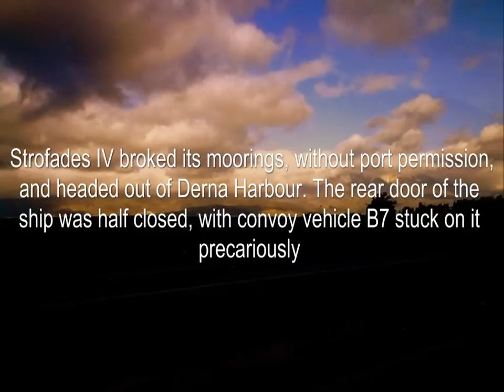10 Aid Workers Held Hostage on Greek Owned Ship..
"Road To Hope" Humanitarian Aid to GAZA
10 Aid Workers Held Hostage on Greek Owned Ship.

طريق الامل الى غزة
اناشيد قران اسلام مسلسلات تركية سفينة مرمرة
مصرائيل اسرائيل الصهاينة العرب ليبيا درنة القدس شريان الحياة قوافل الاغاثة الانفاق مبارك الحائط الفولاذي الحصار المغرب العربي الجزائر تونس المغرب موريتانيا قطر السعودية ال سعود جنس ثالت  رقص لبنان حسن نصر الله خطاب المقاومة حماس ايران سوريا تركيا